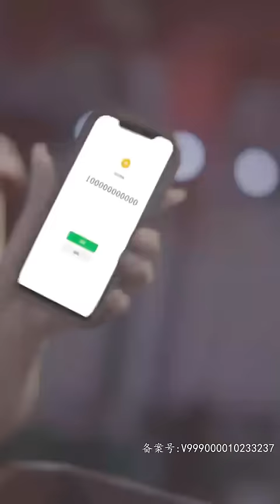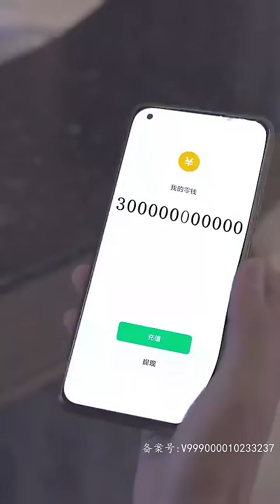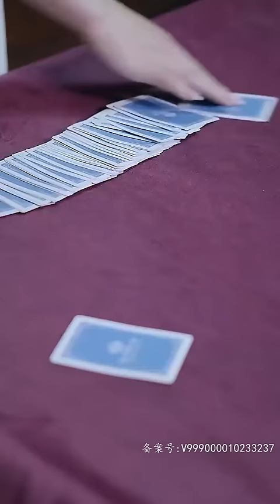窮小伙被狗男女算計失去一切，財神送他無盡的財富和武功，唯一條件是必須在100天內東山再起成為首富，開始逆襲人生！熱播短劇